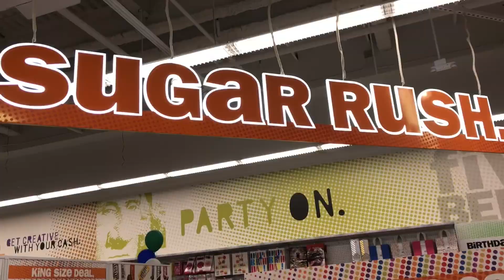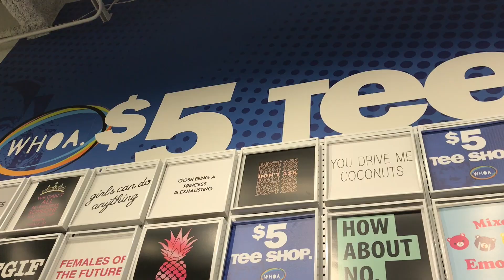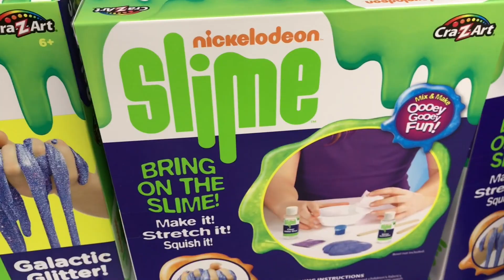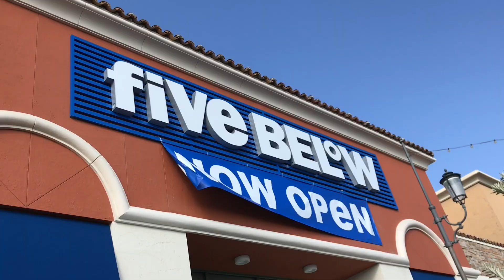Five Below store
Wow... everything is only $5 or less!